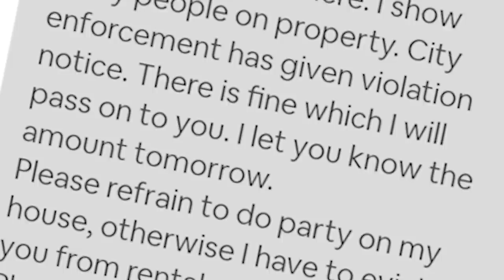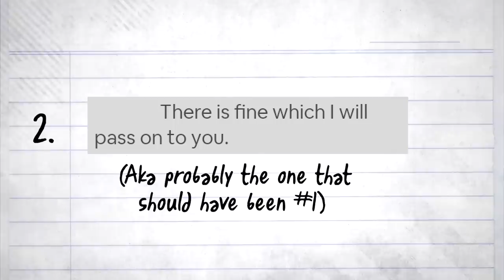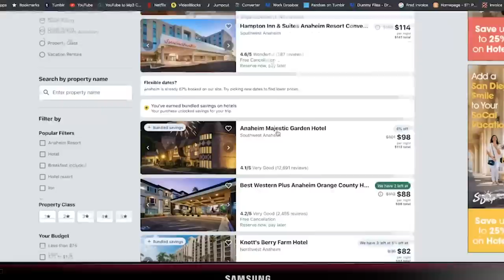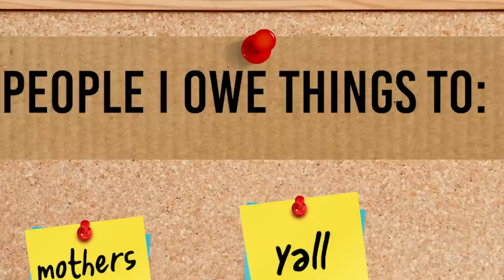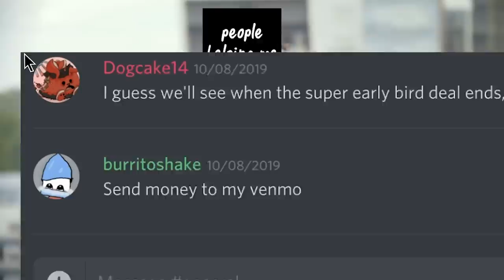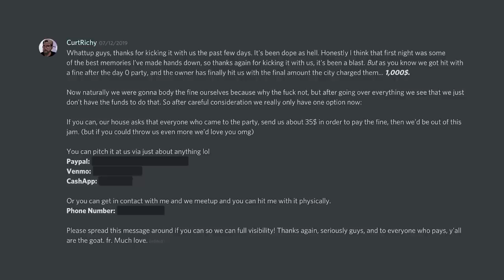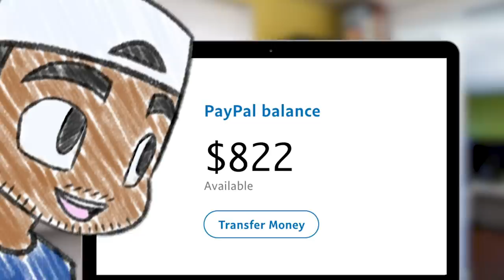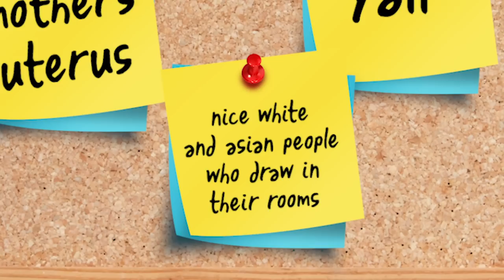I Got FINED $1,000 For Throwing a Giant Youtube Party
***Missing Patron Pledge: Thank you Ryan C for your patronage man! Sorry for missing you!***

This week, we talk about the final part (yes its actually the finale) of the day 0 series. The consequences for the party have finally hit, and somehow, we gotta get 1,000 dollars in 2 days. How we do it? You'll see. (Also bump ALL YALL who said I'll see you next month. ONE WEEK. WE OUT HERE LOL)

Check out the last video!:
Share up the video if you liked it!